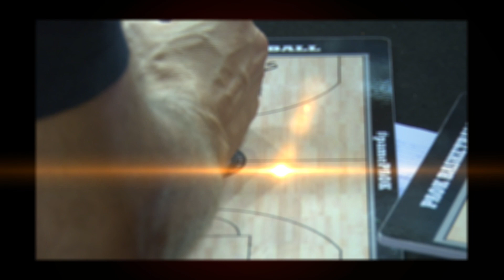PAROUSIASH BASKETBALL PAOK 2017 18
BASKETBALL PAOK 2017 18